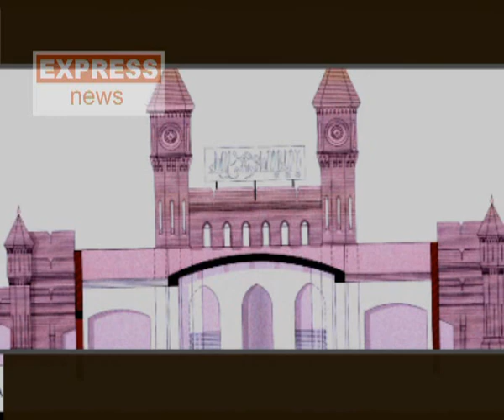Lahore Railway Station Part 02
A Documentary on Lahore Railway Station